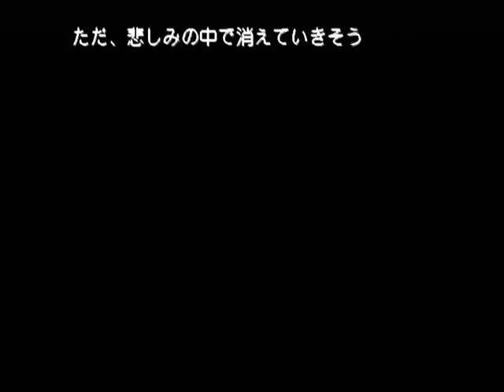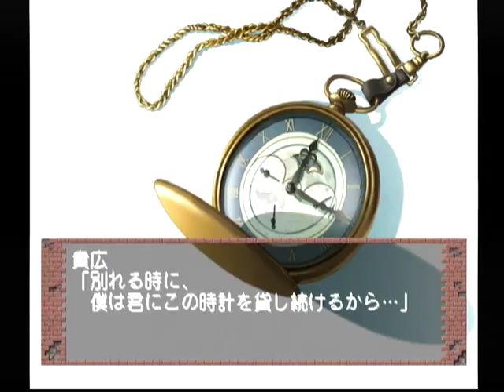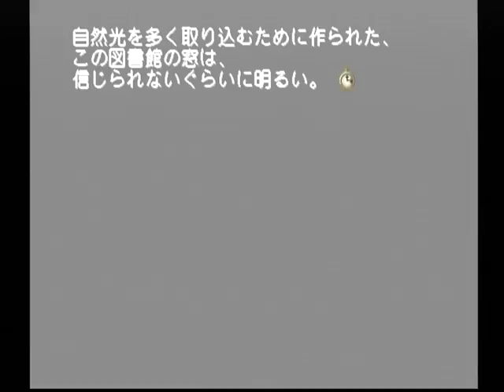【DC】モエかん 初見プレイ Part４３ ～どんな遠くに離れたって、また会えるよ・・・ 【スタートオンゲームズ】【スタゲー】【JAPAGE】